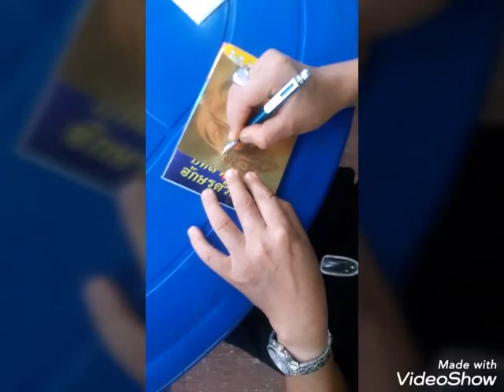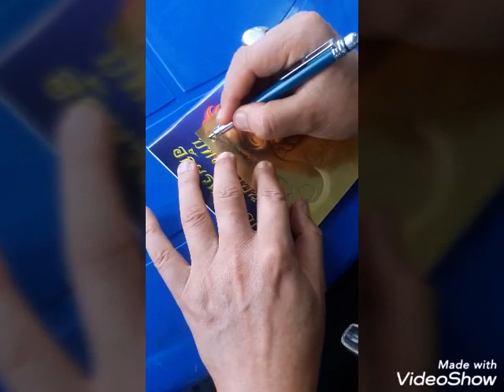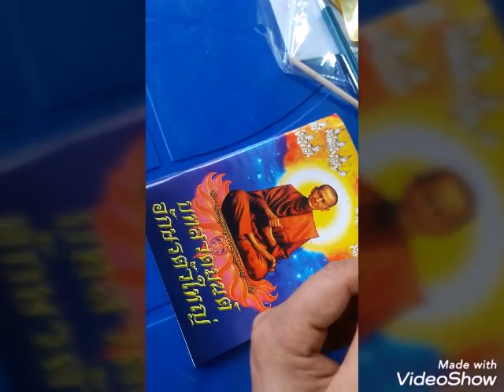งานสวดอภิธรรมคุณประสาทคืนที่ ๑๒ มิย.๖๒